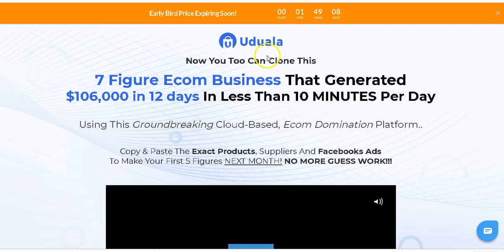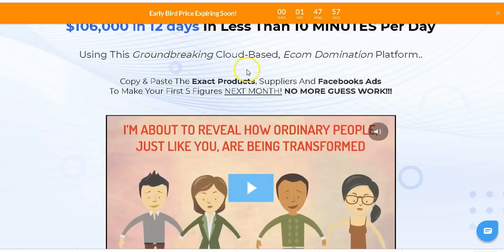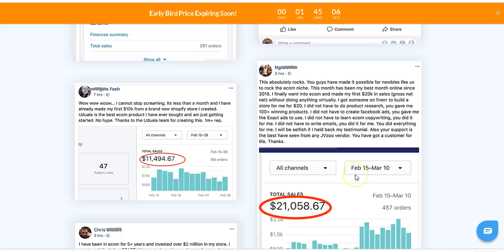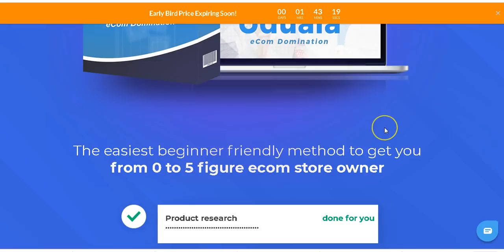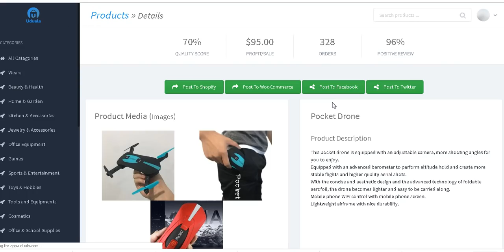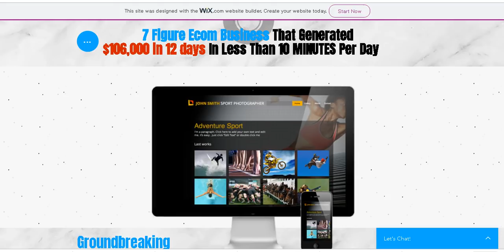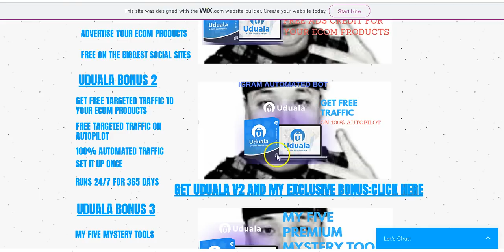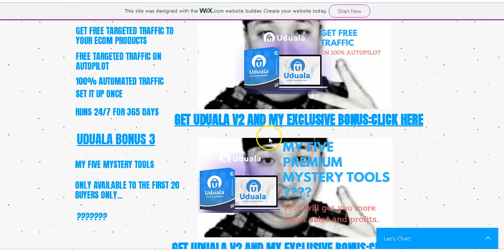Uduala V2 Review - Get Free $250 Ads Coupon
Uduala is a cloud based ecom domination platform where users access winning ecom campaigns. For each winning campaign; users get a winning product, the product description, high converting images, pricing recommendations & markups, competition spy, link to the right dropship supplier (that will deliver a quality product and ship on time to avoid refunds).

Each Product comes with DFY Facebook ADs.

Users get the exact facebook ad creative and targeting to use. All they have to do is copy and paste.

Uduala comes loaded with 200+ 'high in demand' products and 200+ winning FB ads at launch with new products + DFY facebook ads added weekly.

1 Click Integration With Shopify & Woocommerce:

With 1-click users can import any of the hot selling products into their woocommerce and shopify stores. With 1 click users can post product post for ads to their store Facebook page. Users can transform facebook comments into sales with auto comment reply on all product post.

PROVEN PRODUCT:

Udaula V1 Did $150,000 Last Year
With Hundreds Of Success Stories

We have a proof of $106k in 12 days from an ecom store selling only uduala products and running facebook ads using uduala DFY facebook ads. Copy and Paste. 100%.

With Uduala you don’t just win, BUT DOMINATE!
This is a DFY product for the ecom niche. A niche almost everyone is either currently in (most struggling) or planning to get into and slice their own share.

Everything Done For Them!
For 200+ winning ecom campaigns
and more added every week.

Uduala Is The Ultimate Cloud-Based
Ecom Domination Platform
EVERYTHING Is Done For You
Just Copy, Paste and PROFIT!
Uduala V2 Review
Uduala Review
Uduala